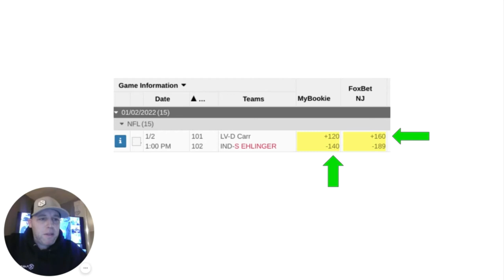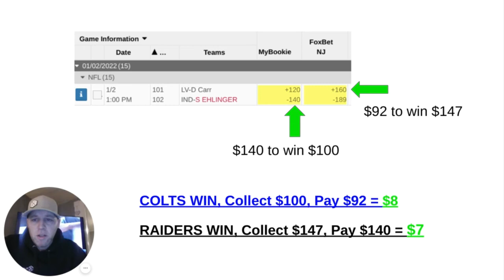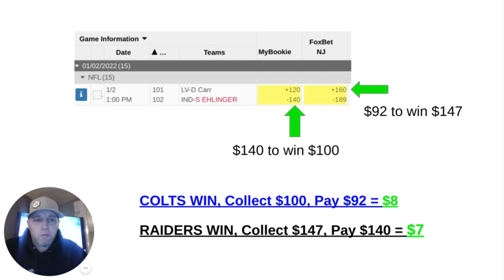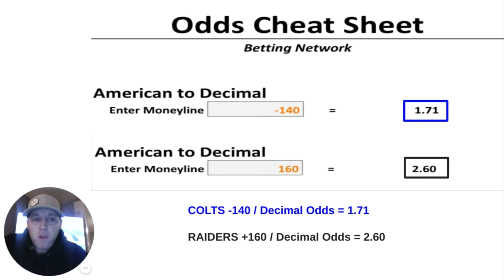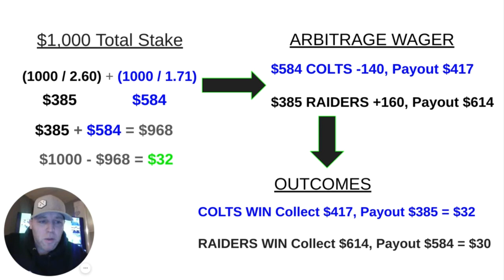Beginners Guide to Arbitrage Betting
Join Our Premium Discord, Get My Full 4-Week Betting Course, Downloadable Power Ratings & Bet Like the Pros

I’ve been involved in sports betting for 20+ yrs & I’m hoping to pass on everything I’ve learned in those 2 decades. I started out as a street bookie in the early 2000’s and quickly rose through the ranks. I’ve worked in almost every job imaginable in the sports betting side. Head of risk management at multiple offshore sportsbooks, then eventually became a sportsbook manager for those sportsbooks. After this, I decided to go to the other side of the counter in sports information & help the beginner sports bettor avoid the snakes of this industry. I’ve developed a ton of relationships in this industry that help me give solid quality information to the regular gambler that has a desire to learn & grow their Gambling IQ.

Become a Sharp Bettor Today!